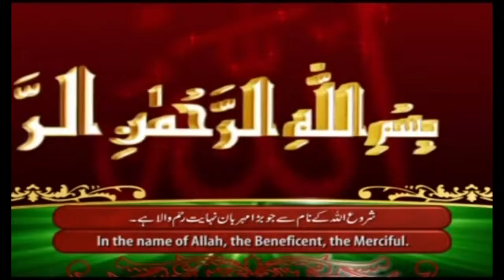Millad shareef Satti al Kharee Baradran islamabad part 1 by Nomi Studio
We deal's in
weddings Movie making . Still photography. Event Management. Saig & Stage Decoration. Sound System